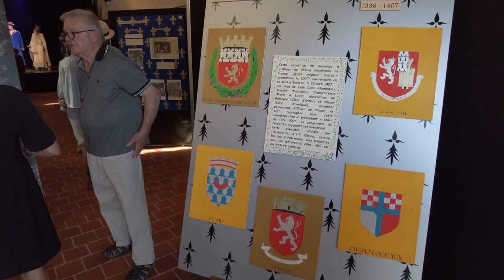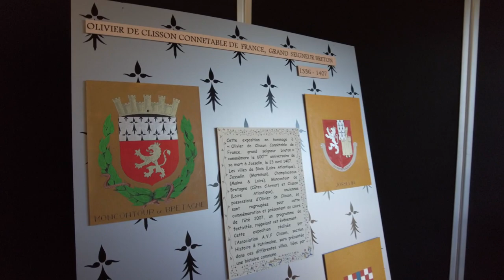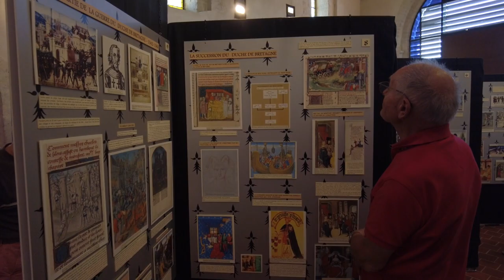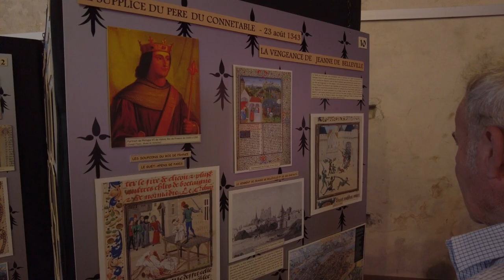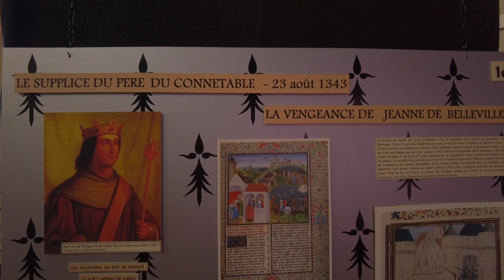Dans les Pas d’Olivier de Clisson : Clisson Histoire et Patrimoine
Dans les Pas d’Olivier de Clisson
L’association Clisson Histoire et Patrimoine nous gratifie une fois de plus d’une excellente exposition « Dans les Pas d’Olivier de Clisson » visible Espace Saint Jacques de Clisson bien entendu avec une entrée libre.